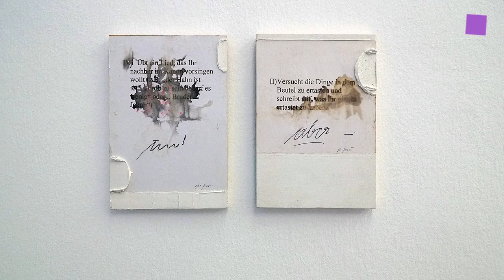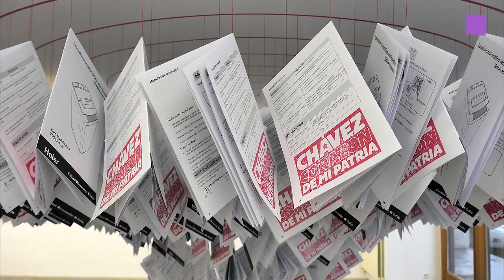theartVIEw – Gallery walk Dec 2016 at Eschenbachgasse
At Gallery Steinek Sébastien de Ganay shows cardbord objects under the titel "NON-PLACES". Ei Arakawa and Nikolas Gambaroff are holding an Auction of Souls at Meyer Kainer. Fritz Panzer and Josef Bauer are guests at Gallery Krobath. At Martin Janda Alessandro Balteo-Yazbeck is reflecting the current political situation of Venezuela with "Electoral Autocracy".

In der Galerie Steinek zeigt Sébastien de Ganay Kartonobjekte unter dem Titel "NON-PLACES". Ei Arakawa und Nikolas Gambaroff halten eine Auction of Souls bei Meyer Kainer ab. Fritz Panzer und Josef Bauer sind bei Krobath zu Gast. Bei Martin Janda reflektiert Alessandro Balteo-Yazbeck die aktuelle politische Situation von Venezuela mit der "Electoral Autocracy".